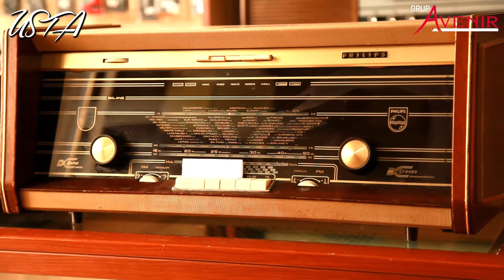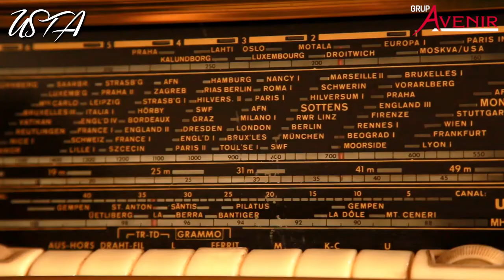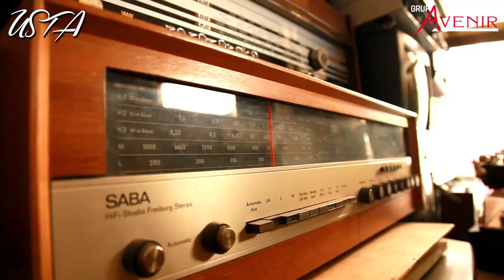Son Usta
Usta programının bu hafta konuğu Şevket amca. Kayseri'de pikap tamir edecek kimsenin olmaması Şevket Amca'yı derinden etkiler ve çocuk yaşta öğrendiği radyo, pikap tamirciliğine yeniden başlar. Şimdi nostalji olarak kullanılan ve tamir edecek kimsenin olmamasıyla Şevket amca son usta olarak çalışmalarına devam ediyor. Hoş sohbeti ve yılların verdiği tecrübeyle bu hafta Şevket Usta'nın hikayesini dinledik. İyi seyirler